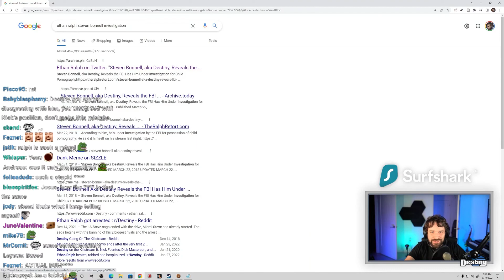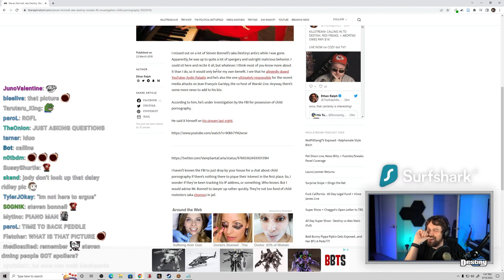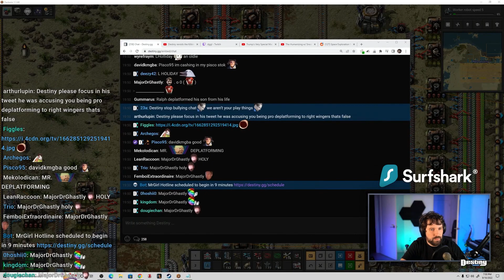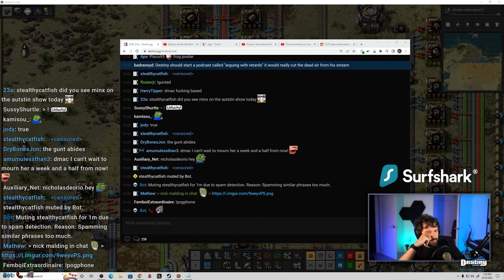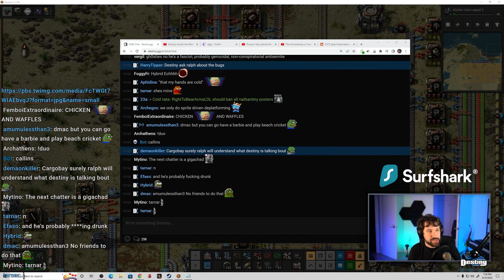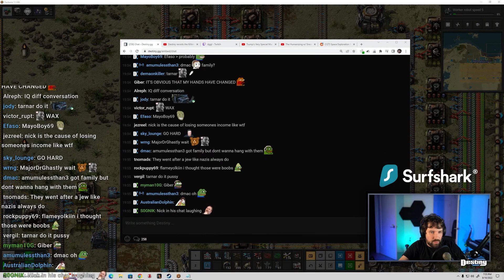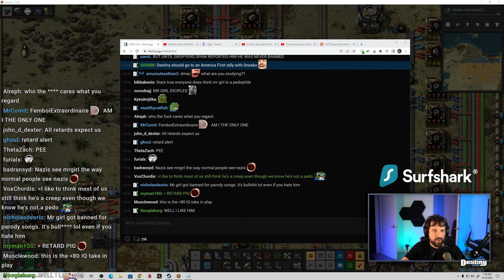Destiny Talks w/Ethan Ralph (MrGirl, Keffals, Nick, KiwiFarms, Mister Metokur)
►Timestamps:
00:00 - Deplatforming, Keffals, MrGirl
06:54 - Mister Metokur, Flamenco drama, Destiny DMCAing Ralph
08:57 - Why Destiny DMCAed Ralph, changing stances, Flamenco, deplatforming
17:17 - AF going after Destiny orbiters, Mrgir and ego
24:07 - Kiwifarms, Keffals Ralph alliance

Feeling extra generous today?
Consider donating ^-^